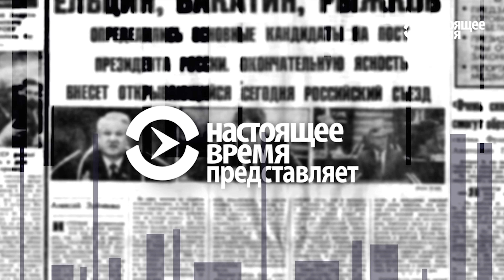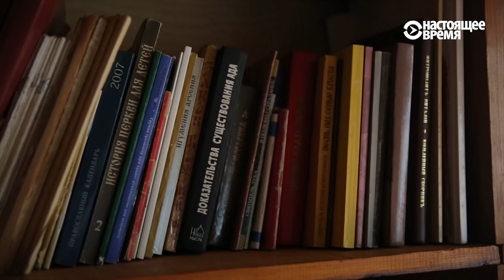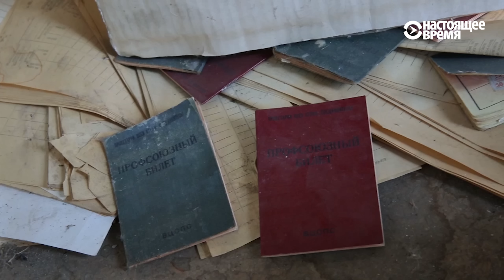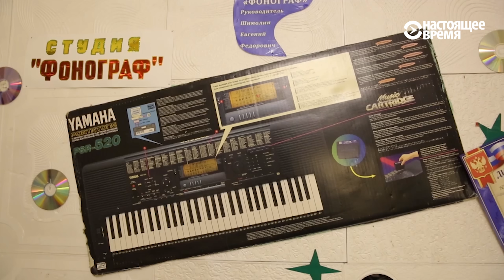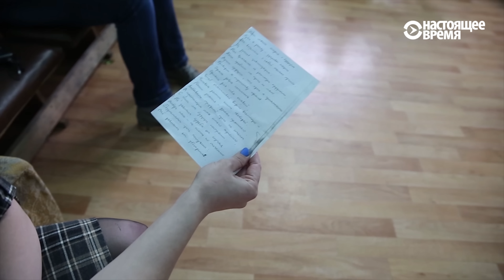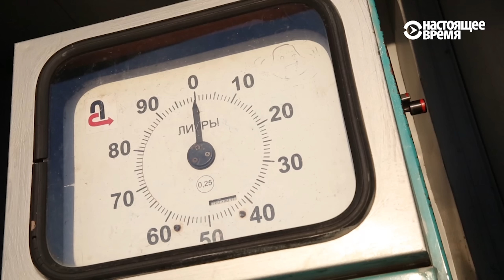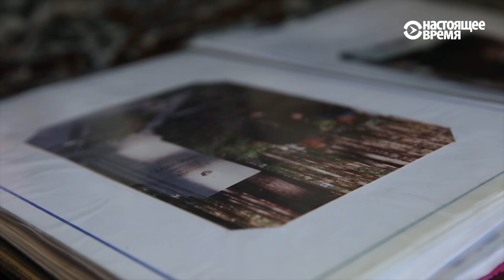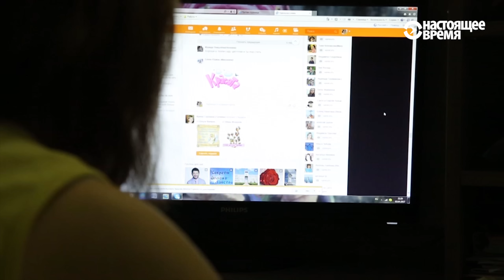ЧЕЛОВЕК НА КАРТЕ | Бутка: жизнь в родном селе Бориса Ельцина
К десятилетию со дня смерти первого президента России. Документальный фильм Екатерины Пономаревой и Ильи Одношевина "Бутка" о том, как живут люди в родном селе Бориса Ельцина.